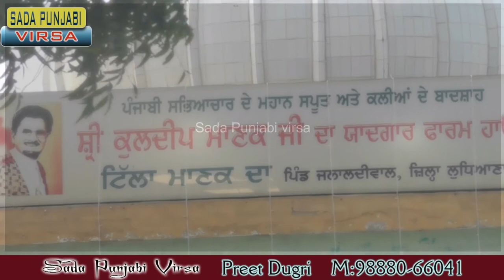Kuldeep Manak Punjabi Folk Singer || Sada punjabi Virsa || Saregama Punjabi || Kuldeep Manak Special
SOCIAL-MOTIVATIONAL-CULTURAL